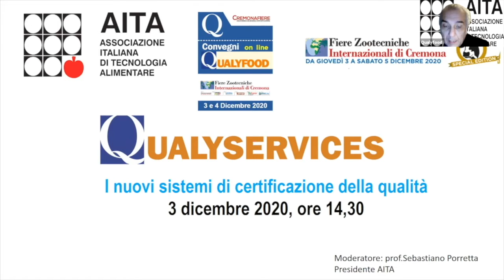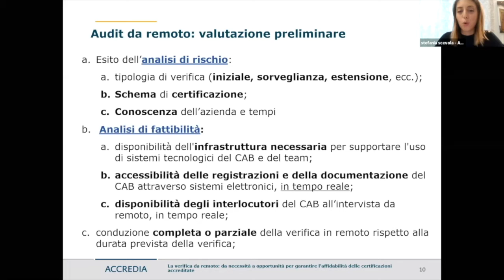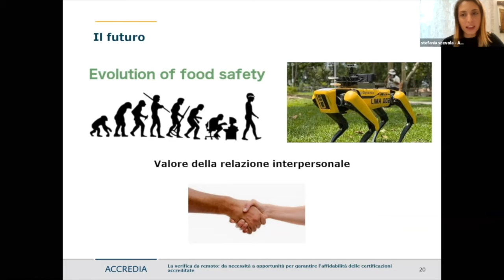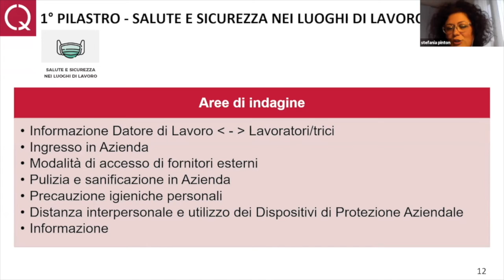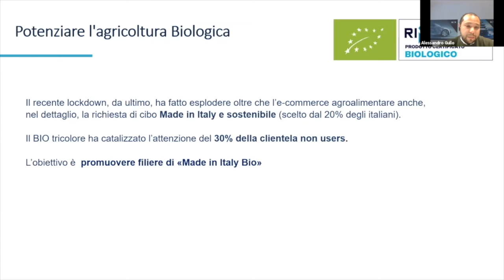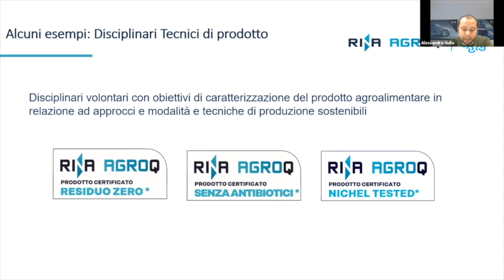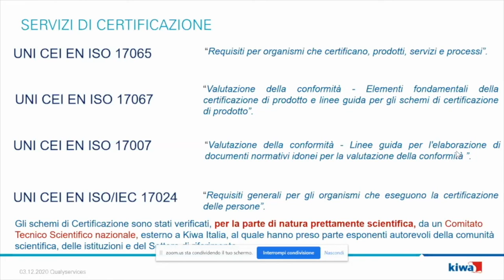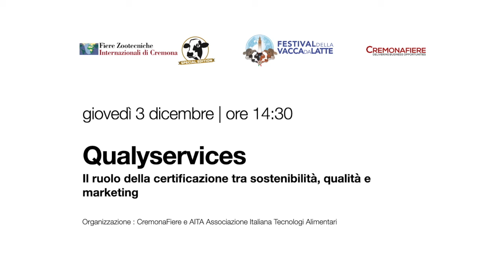Seminario | Qualyservices – Il ruolo della certificazione tra sostenibilità, qualità e marketing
ORGANIZZAZIONE:  AITA Associazione Italiana di Tecnologi Alimentari in collaborazione con CremonaFiere

Il concetto di “certificazione accreditata” trova la sua ragione d’essere e la sua significatività nei principali fenomeni che hanno caratterizzato il panorama economico nell’ultimo ventennio.

Si è assistito per contro a una proliferazione di attestazioni di qualità, spesso auto-referenziate, che non sempre hanno trovato conferma nel prodotto scambiato o nel servizio erogato, e come tali hanno messo in discussione la fiducia del consumatore. In tale contesto, le certificazioni accreditate si sono affermate – in ambito agroalimentare e no – come strumenti a sostegno di tutti gli attori coinvolti lungo la catena di fornitura di un bene/servizio, per promuovere un ragionevole grado di fiducia nel mercato.

Nel settore regolamentato dei prodotti agroalimentari è emblematico il percorso con il quale la conformità ai requisiti dell’accreditamento delle certificazioni ha assunto un valore sempre maggiore nel corso dell’ultimo ventennio. Un numero crescente di organizzazioni pubbliche e private, tra cui i grandi player industriali, ha da tempo colto il valore della certificazione come garanzia delle relazioni business e ha contribuito a diffondere i concetti di qualità e sicurezza associate al marchio, anche nella percezione del consumatore. Una certificazione funziona come un “passaporto” negli scambi internazionali, esentando il titolare dal sottoporre a ulteriori test di conformità il proprio prodotto.

PROGRAMMA

La verifica da remoto: da necessità a opportunità per garantire l’affidabilità delle certificazioni accreditate
Stefania Scevola, Accredia
La gestione del rischio epidemiologico: il servizio di GAP Analysis
Stefania Pinton, CSQA
L’efficacia delle certificazioni volontarie di prodotto e il loro contributo a uno sviluppo sostenibile
Alessandro Gallo, Agroqualità
Nuovi Servizi certificativi in ambito Salubrità degli Ambienti
Silvia Cettineo, Kiwa Cermet Italia